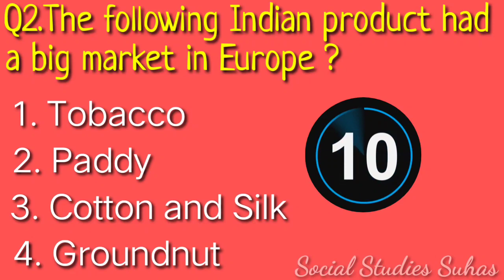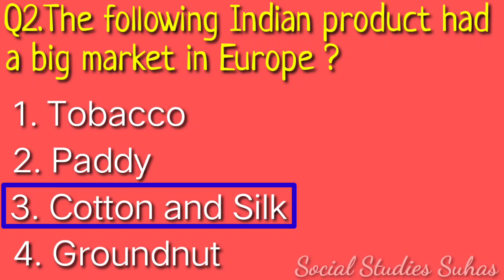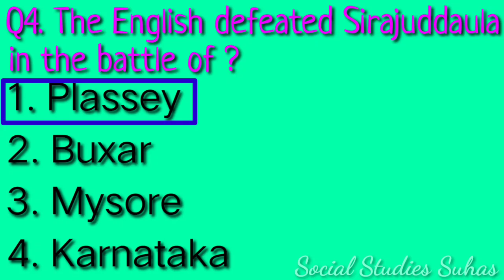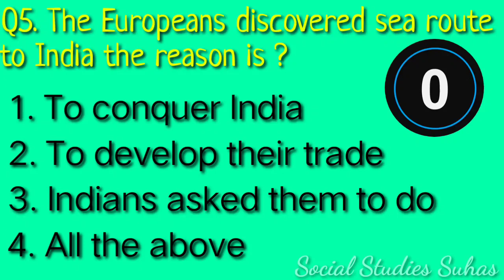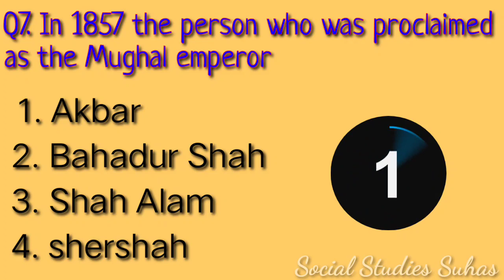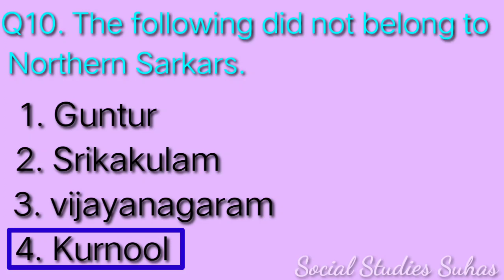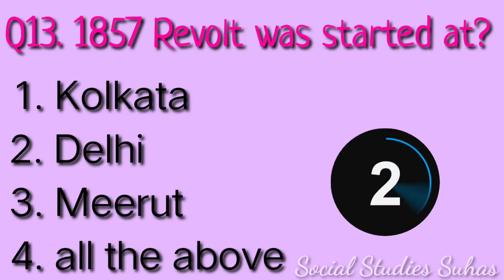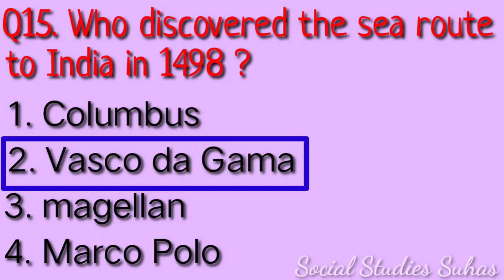7th Class Social 15th lesson Quiz | Establishment of British Empire in India